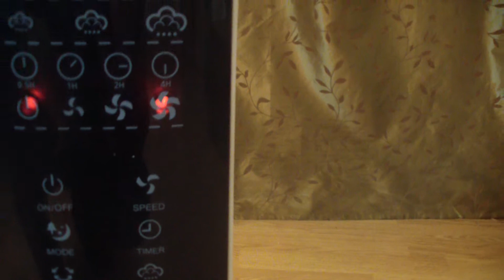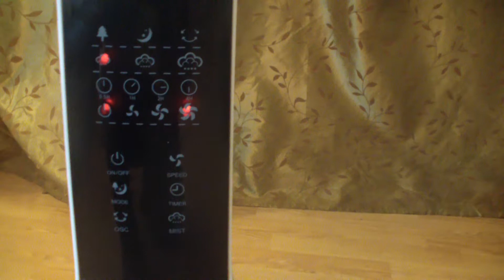Вентилятор с увлажнителем воздуха Topsoncn Mist Fan TSP40 RA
Мощность: 90W
Управление электронное
Пульт ДУ в комплекте
Емкость бака для воды: 3.1 L
Производительность мл/ч: 220ml
Таймер на 12 часов